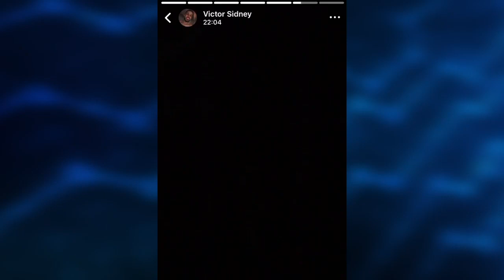TRÊS BANDIDOS E DOIS FUNCIONÁRIOS MORREM DURANTE ASSALTO À EMPRESA DE LEGUMES NOVA FRIBURGO 01 02